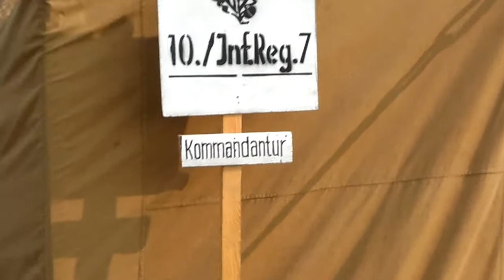29 07 12 Авиафестиваль Мочище ч 9